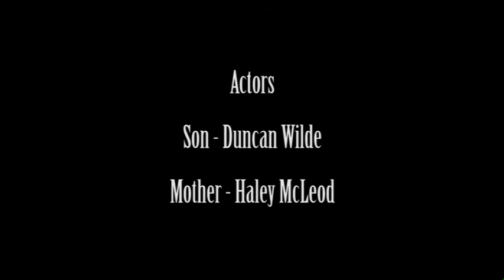Don't Go Up There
Written and Directed by Olivia Hancock